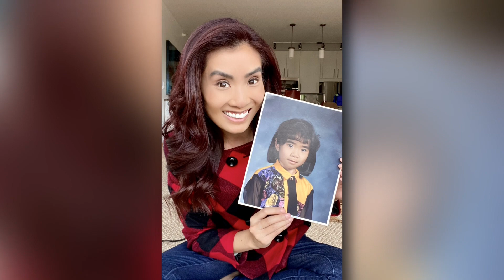WCCO crew shares their back to school pics from back in the day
It's back to school time for many, so the morning crew is sharing their past back to school pics!